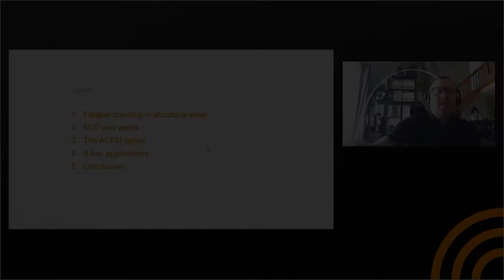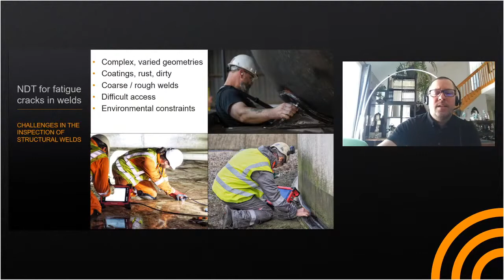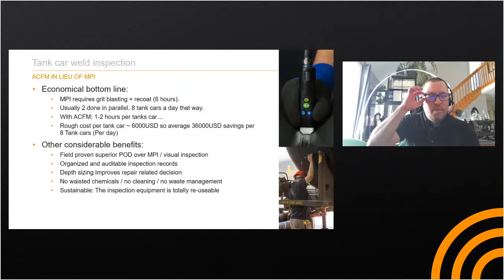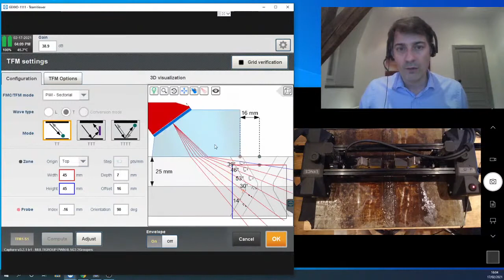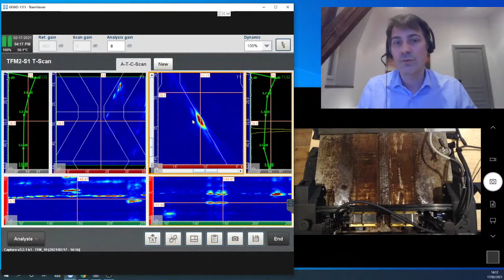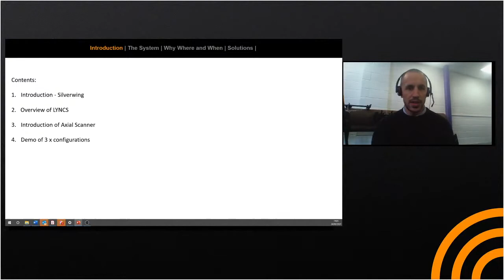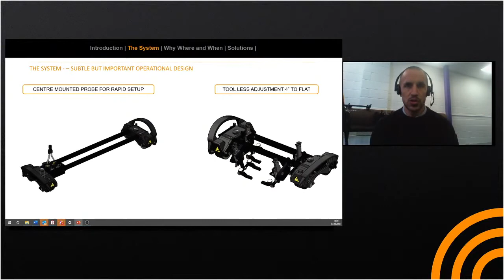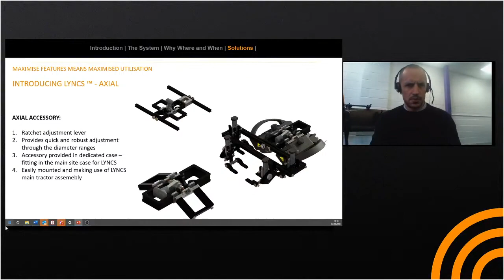Coffee Break - Cold Brew Edition - Welds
Pour yourself a glass of our cold brew and chill out while watching our NDT experts discuss weld inspection.

- Revealing fatigue cracks in structural welds using ACFM - 0:54
- Inspection de soudures à l’aide d’une configuration multigroupes TFM - 22:39
- LYNCS to scan axial welds - 42:26